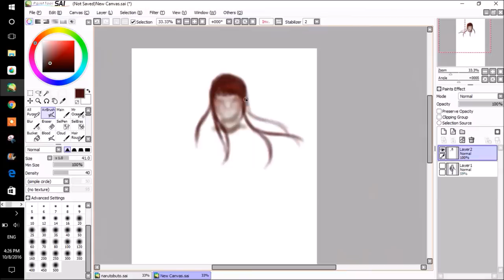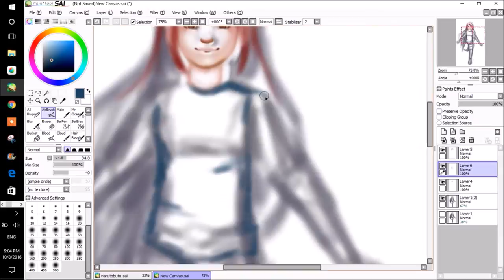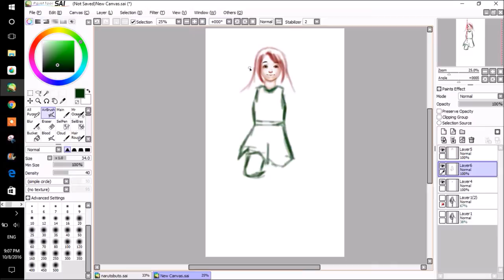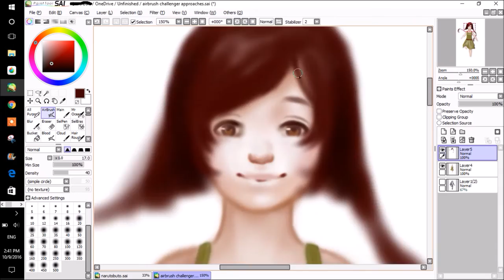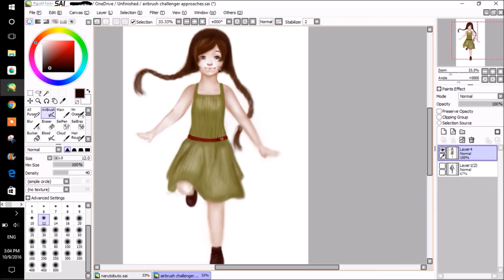Airbrush tool Challenge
1) Airbrush only
2) You can erase, but only with a feathered/soft edge
(also, for people on tfm this is sodacat)